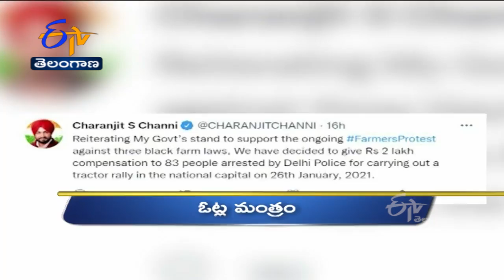10 AM | Ghantaravam | News Headlines | 13th Nov 2021 | ETV Telangana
10 AM | Ghantaravam | News Headlines | 13th Nov 2021 | ETV Telangana